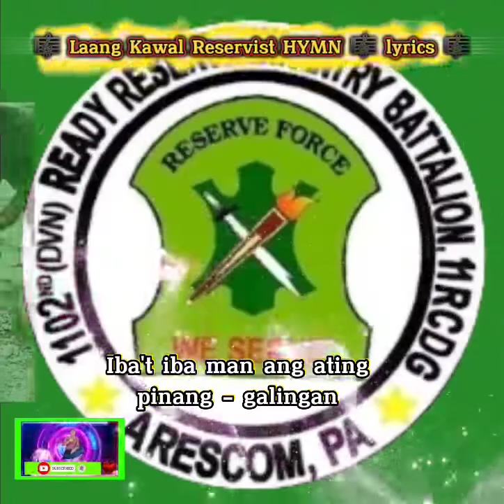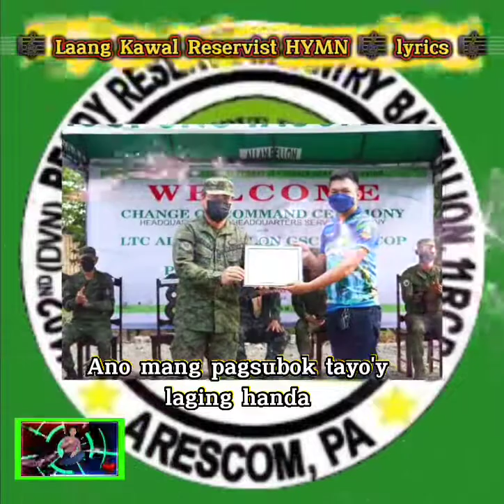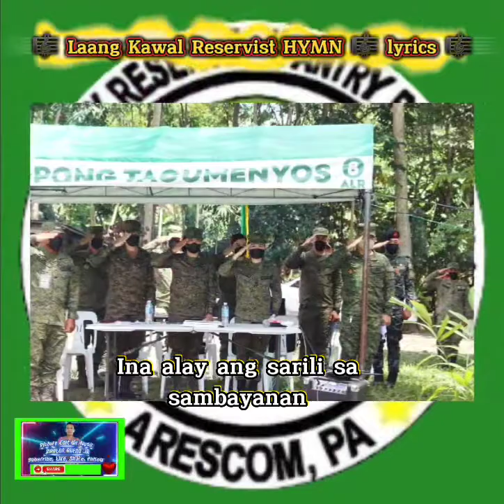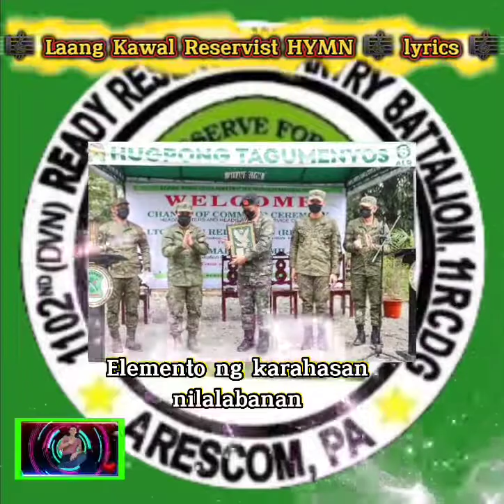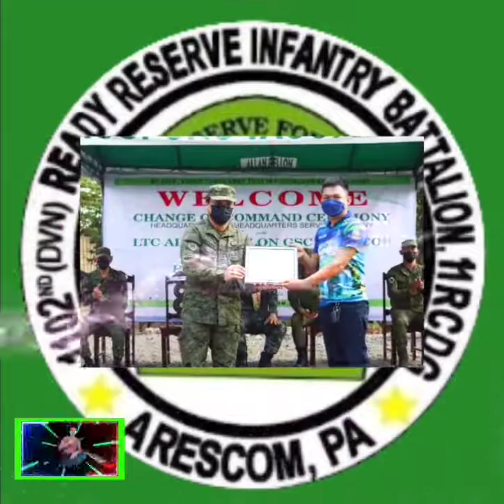🎼 Laang Kawal Reservist HYMN 🎼 lyrics 🎼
Create By;
                   Picture Edit W/ Music
                    MARLON BUENO JR.

God bless 🙏🙏🙏❤️❤️